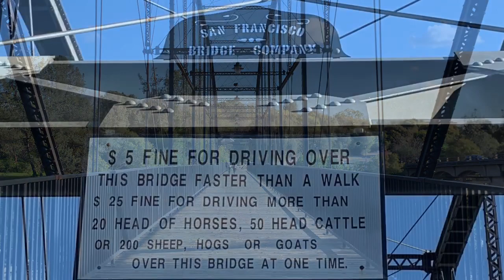Historic Folsom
I wanted to get in a quick walk, so we went to historic Folsom to explore the American River.